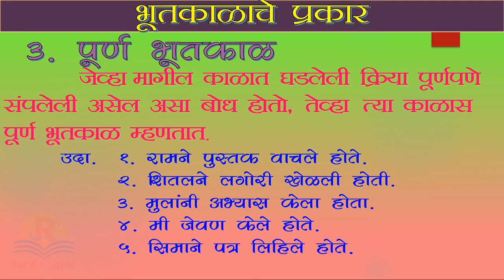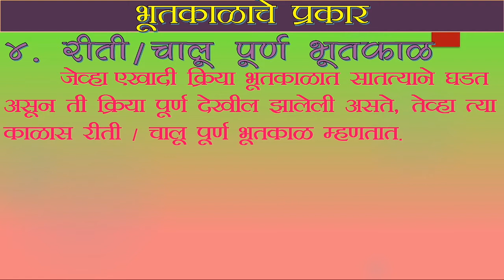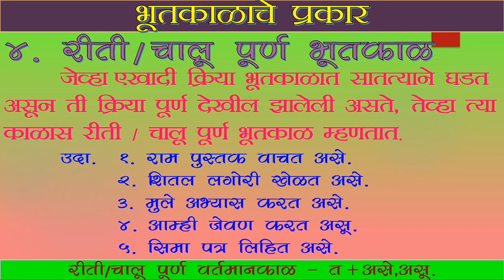मराठी व्याकरण । भूतकाळ । भूतकाळाचे प्रकार | Marathi Grammar | bhut kal | bhut kalache prakar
मराठी व्याकरण । भूतकाळ । भूतकाळाचे प्रकार
bhutkal in marathi

भूतकाळाचे प्रकार -

1. साधा भूतकाळ
2. अपूर्ण भूतकाळ /
     चालू भूतकाळ
3. पूर्ण भूतकाळ
4. रीति भूतकाळ /
     चालू पूर्ण भूतकाळ

काळ व काळाचे प्रकार प्रश्नोत्तरे link